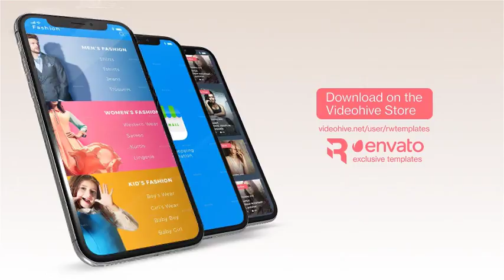Fast App Opener X - After Effects Template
Length  0:26
Resolution  1920x1080

1920×1080 Full Hd
For After Effects CS6 and above
13 placeholders
11 text layers
No Plugin Requiered